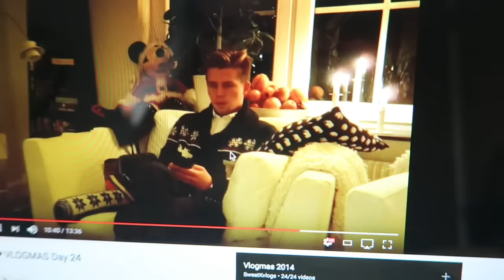SWEDISH VLOG WEEK ♥ DAY 1 ♥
So this week I’m uploading vlogs in Swedish. I unfortunately don’t have time to subtitle the vlogs, so if you don’t understand Swedish, just bare with me this week. Enjoy! Nu kör vi! :) xx

This vlog is not sponsored, and all opinions are my own and honest. As always. :) xx